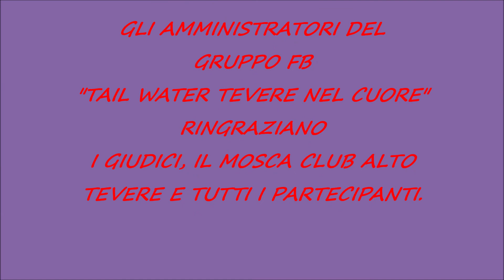LA CAVALLETTA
FLY TYING - GRUPPO FACEBOOK "TAIL WATER TEVERE NEL CUORE"